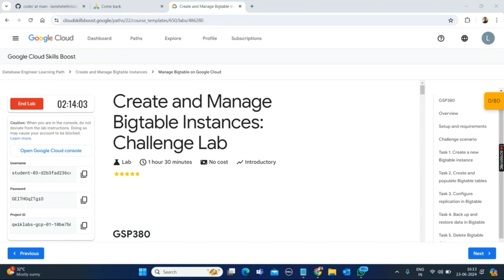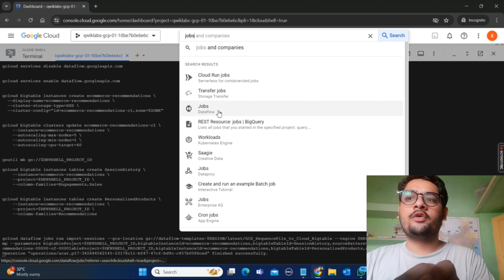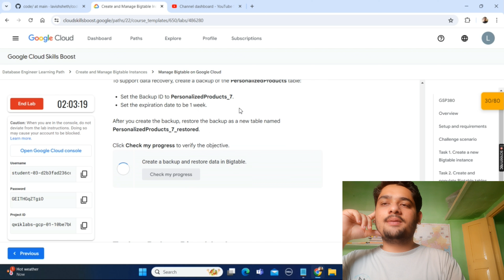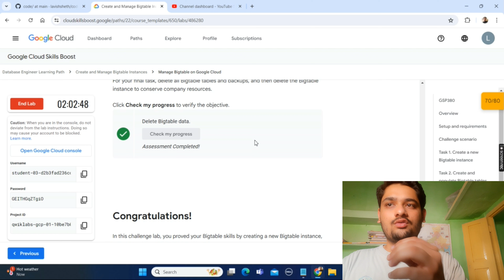Create and Manage Bigtable Instances: Challenge Lab || Lab Solution || Qwiklabs Arcade 2024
Create and Manage Bigtable Instances: Challenge Lab || Easy Lab Solution || Qwiklabs Arcade 2024

hey guys in this video i am going to explain you about Google Cloud Qwiklabs Arcade Lab Solution.

Query Solved:-
google cloud ready facilitator program 2023 solutions
qwiklabs
arcade facilitator